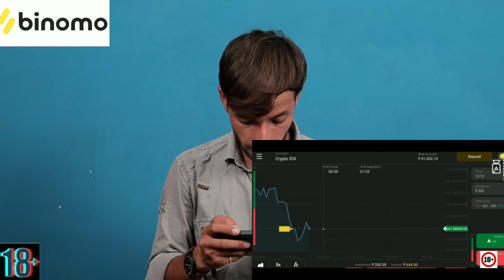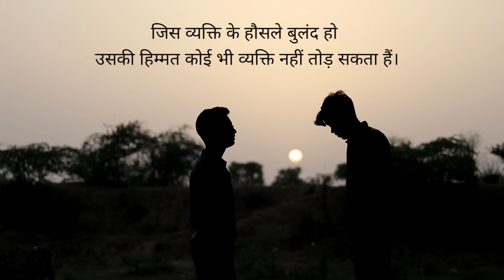Agneepath Scheme 🇮🇳 अग्निपथ का परिणाम / Indian Army Heart Touching Video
Binomo is giving away iPhones for opening trades!
From 16.06 to 29.06 actively trade on a real account and get special tickets! The more tickets the bigger opportunity to get an Iphone!
to register and take part in the iTrade contest! Use my

Agneepath scheme new video
Agneepath scheme viral video

 *Note:-